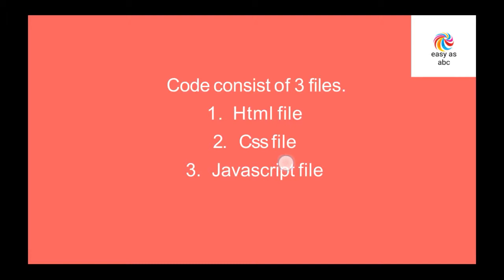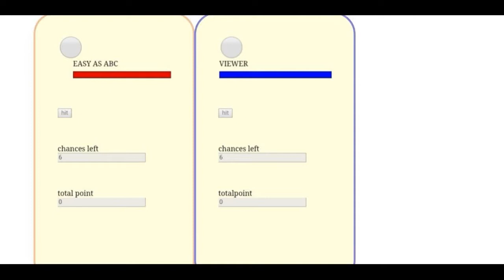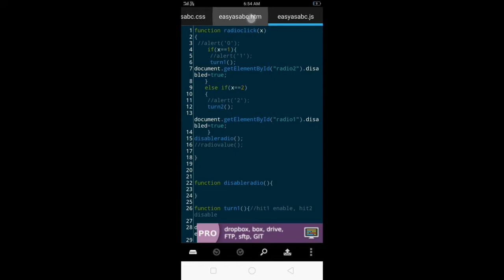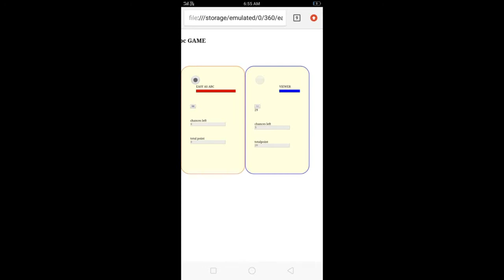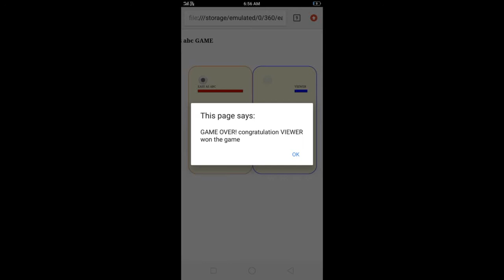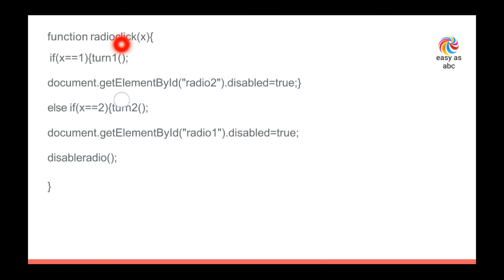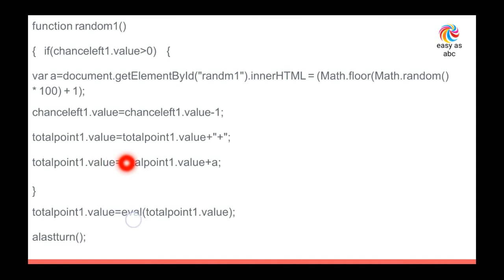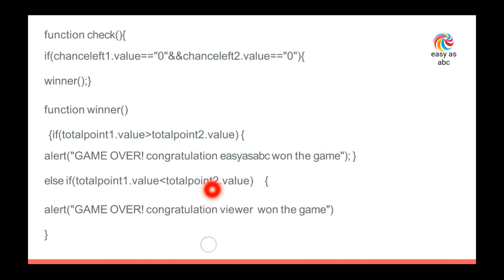Easy html and css code to create a game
This Video is Covered below Topics:
simple HTML and CSS code to create a simple game

in order to get code on your system, you simply need to right
in your terminal

OR